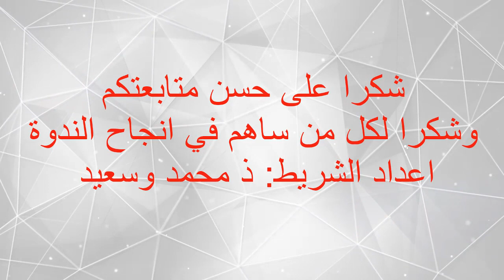الفلسفة والفن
تحت شعار "الفلسفة في خدمة الفلسفة" نظمت الجمعية المغربية لمدرسي الفلسفة، فرع ورزازات ندوة تحت عنوان "الفلسفة والمدينة"
المتخل الاول: محمد اوحدو ايشو ذ مادة الفلسفة بثتنوية ابي القاسم سكورة
المتخل الثاني: يوسف حماتي ذ مادة الفلسفة بثانوية ابس القاسم بسكورة
مسير الندوة: ذ عبد السلام اولباز
اعداد الشريط: ذ محمد وسعيد
للاطلاع على اجزاء الندوة يمكنكم الضغط على الروابط الاتية :